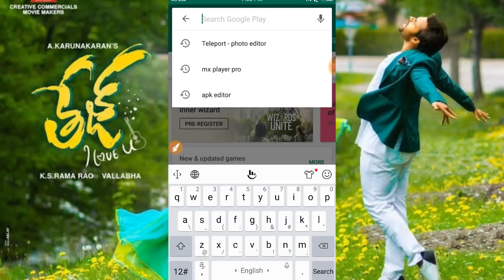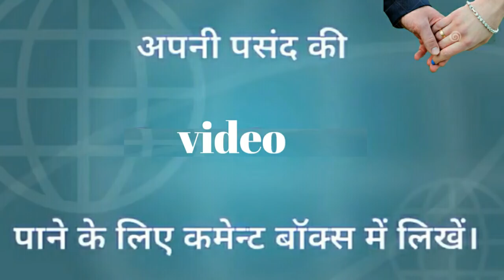Photo ka background change kaise Kare ! photo ka background kaise badle.wedding green vfx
Welcome
        Doston agar video
        Pasanad aaye to
        Like karen aur
        Hamare channel

Hello dosto aaj ki is video pe mai bataunga Aap photo ka background kaise badal sakte hai apne mobile se

Shadi video mixing_